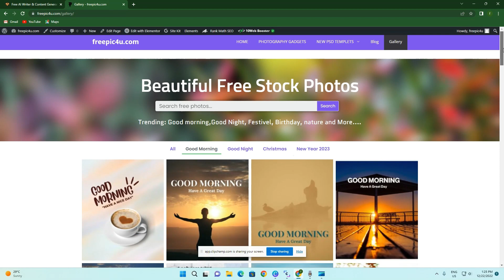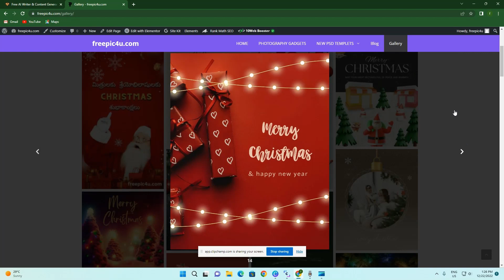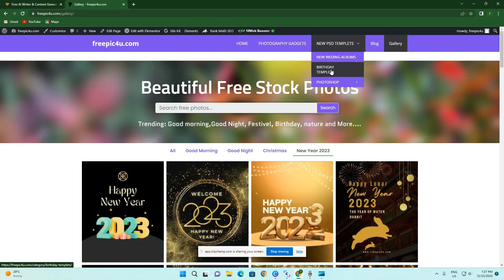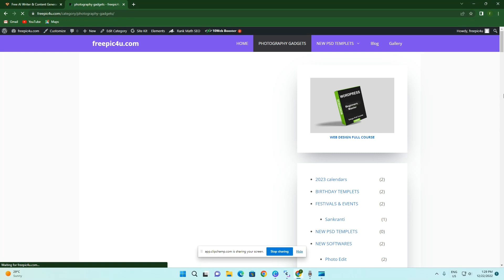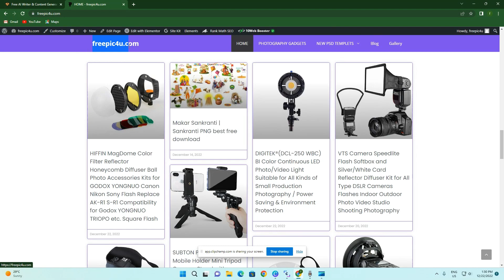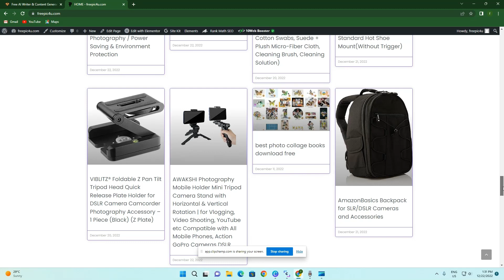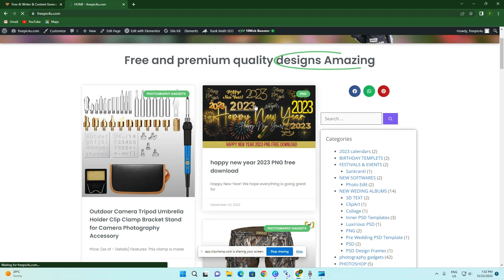How to download psd templates all in one place free